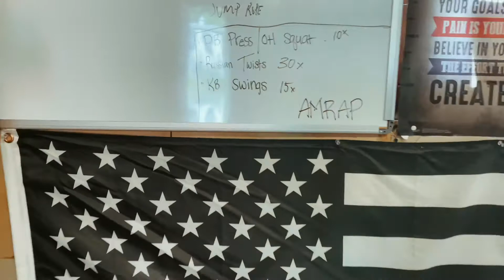10 MINUTE AMRAP // AT HOME WORKOUT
MUSIC PAID FOR ON ITUNES:
JUSTIN BIEBER - WHAT DO YOU MEAN?
J. BALVIN, JEAN & ANITA - MACHIKA
JENNIFER LOPEZ AND PITBULL - ON THE FLOOR

10 Minute AMRAP // VLOG
1st Phorm post workout stack